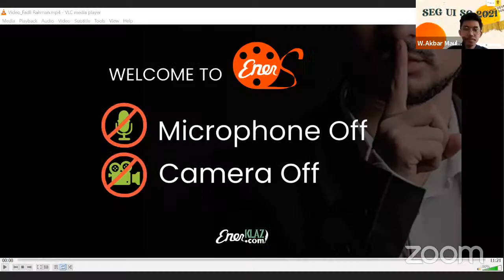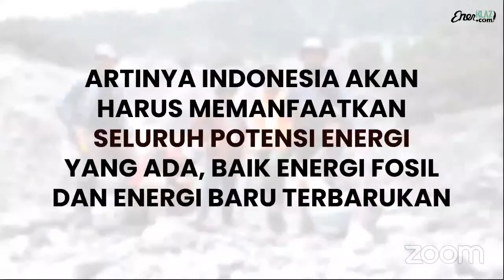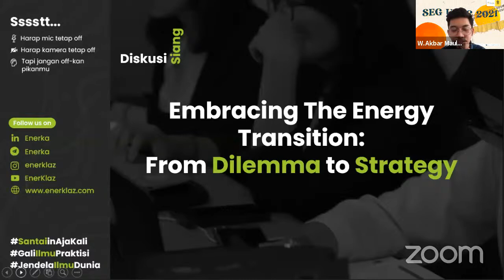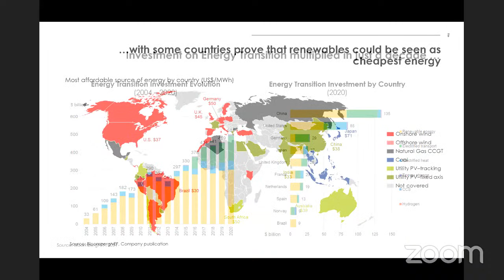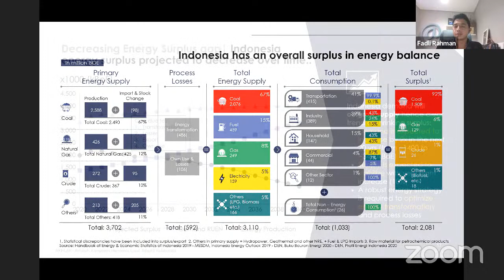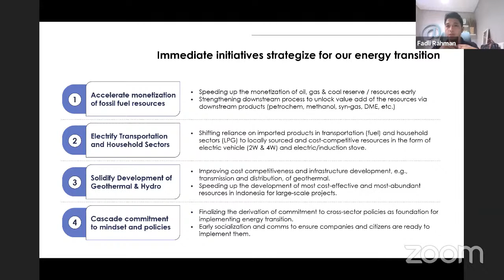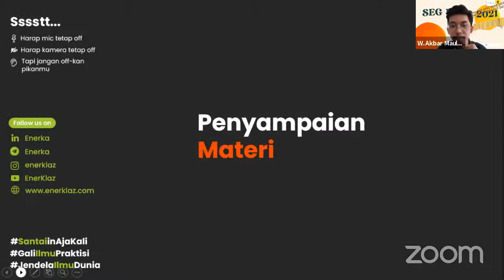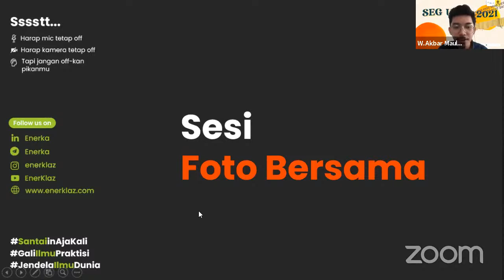Embracing The Energy Transition: From Dilemma to Strategy [Fadli Rahman]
Akhir-akhir ini kita sering mendengar tentang transisi energi, tapi tahukah kalian bahwa transisi energi sebenarnya sudah pernah terjadi pada sekitar tahun 1800 dan 1900 yang lalu?

Lalu, apa yang membedakannya dengan transisi energi yang sedang terjadi saat ini dan mengapa ini bisa menjadi sebuah dilema? Wahh, kita sudah siap belum ya untuk menjadi bagian dari transisi energi ini 😱

Simak webinar hasil kolaborasi EnerShow dengan Society of Exploration Geophysicists (SEG) SC Universitas Indonesia pada tanggal 8 Mei 2021. Disini akan dibahas mengenai tantangan, konsekuensi, dan strategi untuk menghadapi era EnergyTransition!

Bersama praktisi yang sangat kompeten di bidangnya, yaitu Bapak FadliRahman yang pernah menjabat sebagai Tenaga Ahli Menteri BUMN, Komisaris Pertamina Hulu Energi dan saat ini sebagai Direksi di PT Pertamina Power Indonesia!

Berikut time stamp dari webinar ini untuk memudahkan anda mencari bagian yang anda butuhkan, tinggal klik saja di menit tertera dibawah ini:

TIMESTAMP ⏱️
00:00      Playing Video
17:24      Opening
21:05      Enerka Introduction
29:35      Speaker Profile: Fadli Rahman, PhD
30:52      Opening from Speaker

PRESENTATION
33:32      Introduction to Energy Transition
36:41      The Concept of Energy is changing globally
38:07      Global Energy Landscape is expected to transform
38:32      Energy Transition is proven to be imminent with the rise of renewables
40:45      Transition is happening again, but are some in dilemma
43:28      Investment on Energy Transition
43:59      Is it true that renewables could be seen as cheapest energy?
44:54      Renewable costs continue to decline overtime
46:18      Commitments are projected to be translated into results
47:10      Three sets of action to achieve energy transition
48:09      EUs commitment on carbon neutrality and new energy diversification
49:04      Many oil majors have reached mature stage of clean energy implementation
49:44      How about Indonesia?
52:57      Strong economic growth x Cheap energy sources
53:54      Abundant and diverse resources in Indonesia?
57:00      Indonesia has an overall surplus in energy balance
1:00:15   Decreasing Energy Surplus gap
1:01:28   Immediate initiatives strategize for our energy transition
1:07:27   Conclusion
1:07:56   Question and Discussion Time

CLOSING
1:41:42   Certificate Appreciation to Speakers
1:43:20   Photo Session

Terimakasih telah belajar bersama Enerka! Nikmati keseruan belajar industri energi di Indonesia, salah satunya dari EnerShow tentang Energy Transition dan Energy Economics yang telah dibawakan oleh Bapak Fadli Rahman ini. Simak terus webinar dan training online dari Enerka. Belajar dan terkoneksi dengan praktisi memang paling asik!